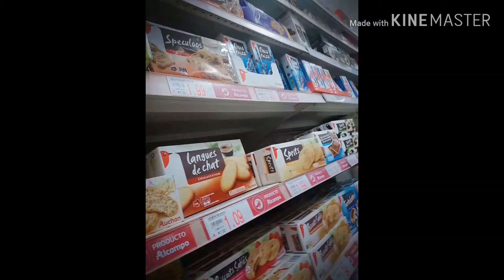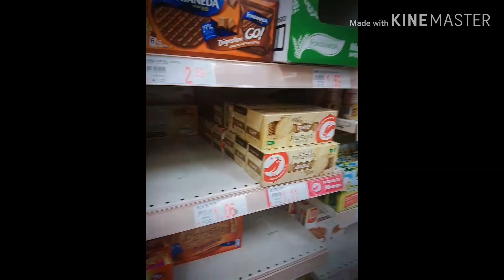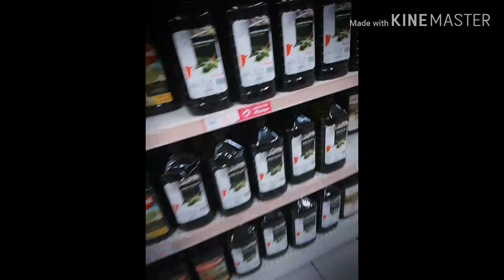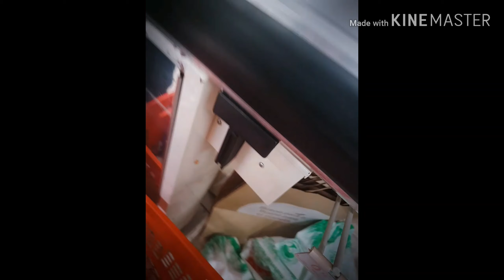Paano Ba Makakatipid Sa Pamimili? | Cherich TV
Just a few tips how to budget our money when it comes to our needs when we are going to the grocery,,,i hope it helps you alot😅...enjoy the video and dont forget to subscribe in my channel and click the bellbutton below🔔😚